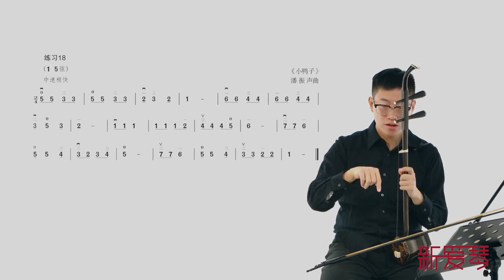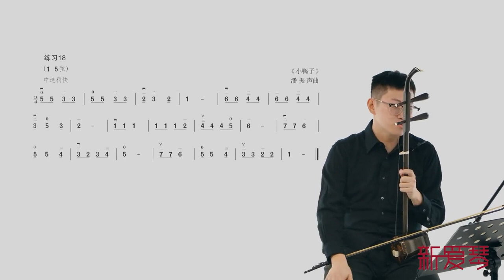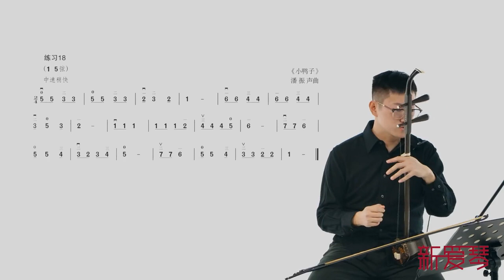二胡基础分钟课堂 第23课：练习 練習18 小鴨子 小鸭子 Chinese musical instruments erhu 传统乐器教学 二胡教學課堂 传统乐器教学 傳統樂器教學 學二胡